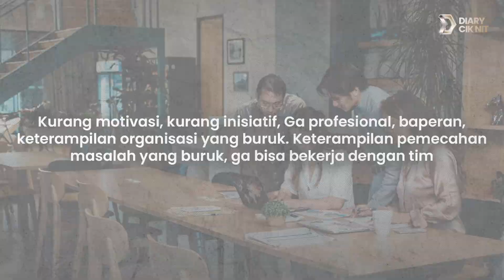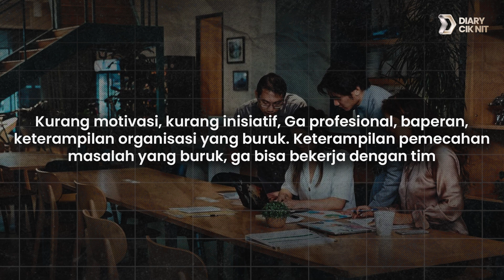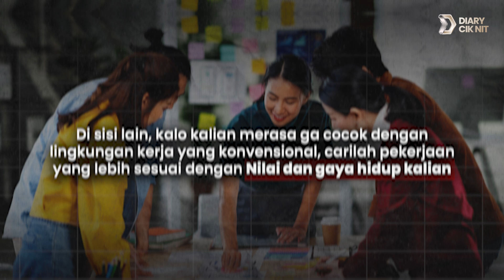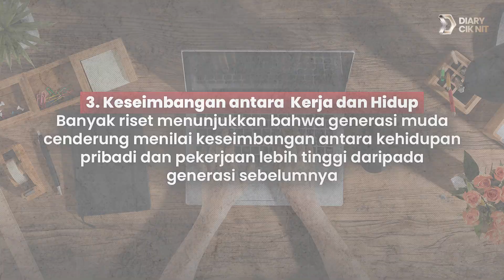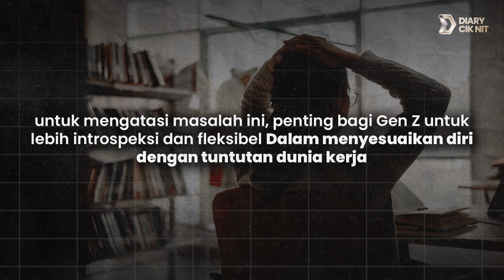GEN Z, GENERASI YANG DIPANDANG SEBELAH MATA | Diary Vlog #72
Diary Cik Nit kali ini akan berfokus pada berbagi informasi, pengetahuan serta pengalaman mengenai psikologi manusia dan bercerita mengenai hal-hal yang terjadi di sekitar kita namun dalam sudut pandang Cik Nit !

Jangan lupa untuk mengikuti kanal-kanal JusTalk Media lainnya